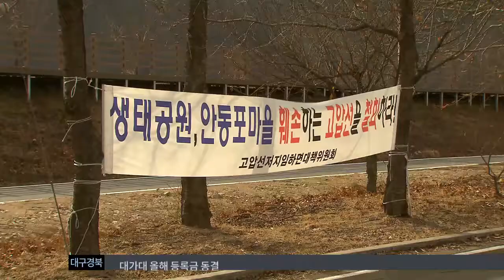[대구MBC뉴스] 관광지에 고압송전탑이 웬말이냐!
내용: 관광지에 고압송전탑이 웬말이냐! - 이호영 기자 (안동M)